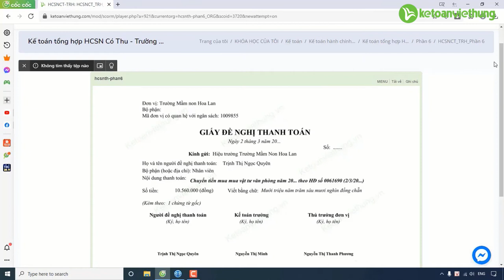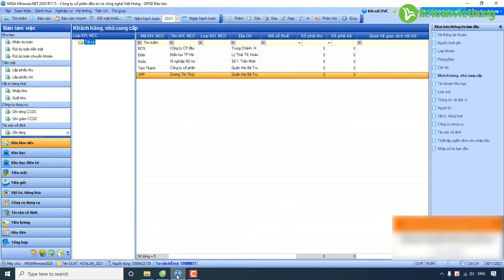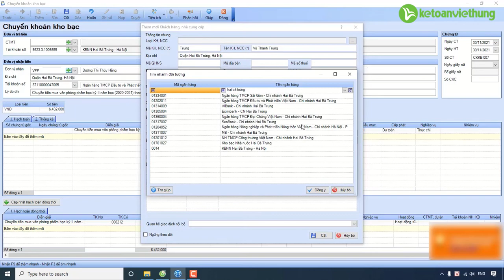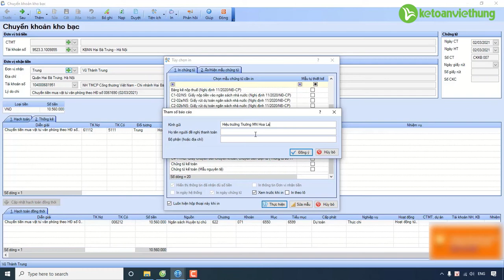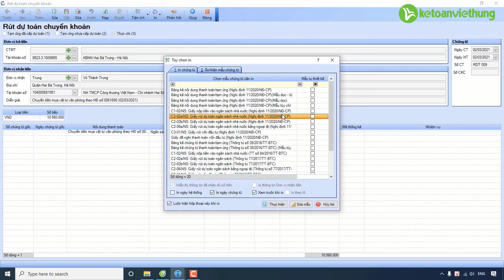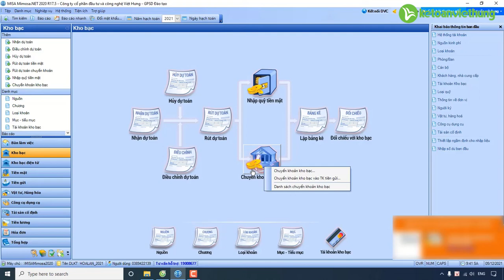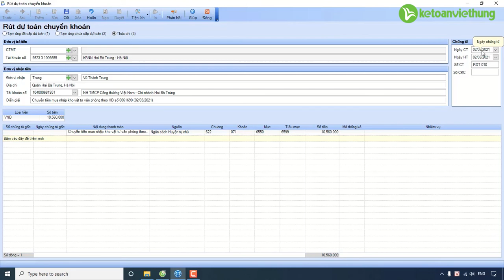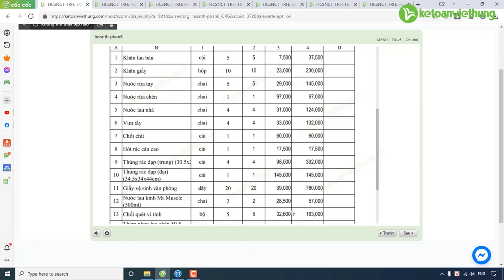Kế toán hành chính sự nghiệp trường học: giấy rút dự toán mua vật tư văn phòng (Phần 1)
Kế toán hành chính sự nghiệp trường học: giấy rút dự toán mua vật tư văn phòng (Phần 1) trên misa, dự toán trường học mua vật tư văn phòng như thế nào?

- Hoàn tiền: 100% nếu không hài lòng.
- Thời gian học: Vô cùng linh hoạt từ 8h30 - 23h00.
- Số buổi học: Không giới hạn.
- Giáo trình động: Cập nhật liên tục trên website.
- Chứng từ sống: Thật 100%.
- Giáo viên: 100% kinh nghiệm trên 3 năm.
- Hỗ trợ miễn phí: trọn đời.

1. Các khóa học KẾ TOÁN DOANH NGHIỆP

2. Các khóa học KẾ TOÁN HÀNH CHÍNH SỰ NGHIỆP

3. Các khóa học LÝ THUYẾT KẾ TOÁN

4. Các khóa học KẾ TOÁN THUẾ

5. Các khóa học KẾ TOÁN TỔNG HỢP

6. Các khóa học KẾ TOÁN QUẢN TRỊ